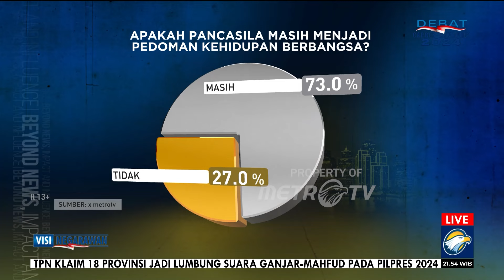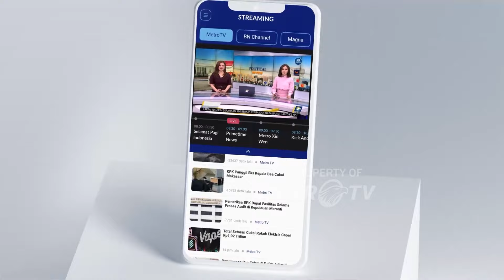Impian Indonesia Maju Justru Dihalangi Oleh Pemerintah yang Bermental Hipokrit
MetroTV, Pancasila pada hakekatnya adalah sebuah kompas moral untuk memandu kita dalam kehidupan bermasyarakat, berbangsa, dan bernegara. Walaupun zaman terus berubah dan berkembang, tetapi Pancasila akan selalu hadir dalam kehidupan berbangsa dan bernegara. Apakah Pancasila masih menjadi kompas moral dalam keseharian kita?